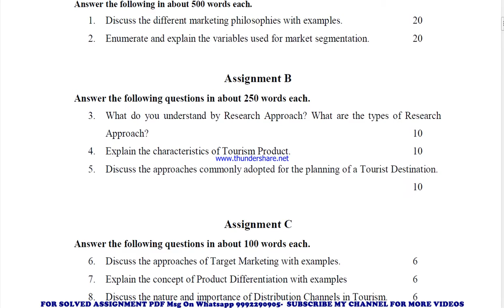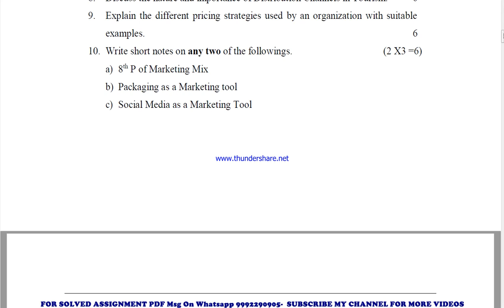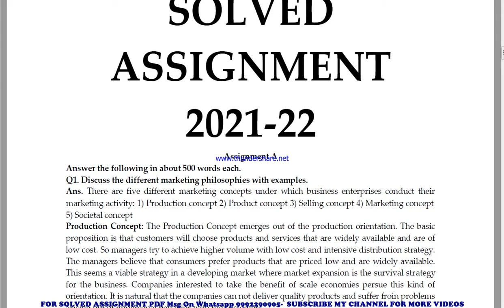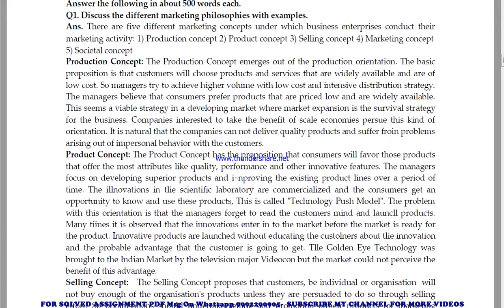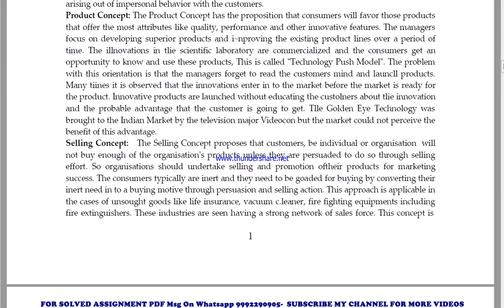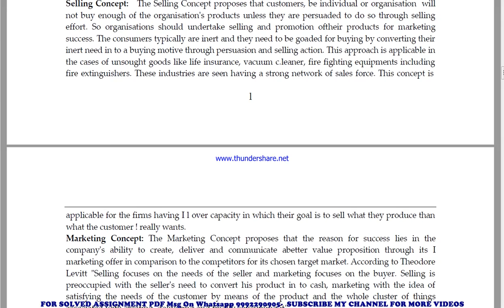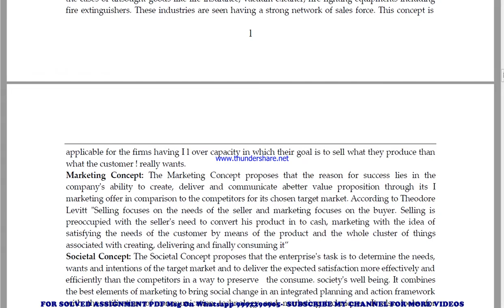BTMC 136 Solved Assignment 2021-22 in ENGLISH | BTMC 136 2022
BTMC 136 solved assignment in ENGLISH 2021-22 ,
 BTMC 136 solved assignment Free 2022,
BTMC 136 in ENGLISH solved assignment 2022,
 ignou solved assignment BTMC 136,
exam How to study for IGNOU exam BTMC 136 exam preparation preparation for IGNOU exams BTMC 136 ignou BTMC 136 exam preparation